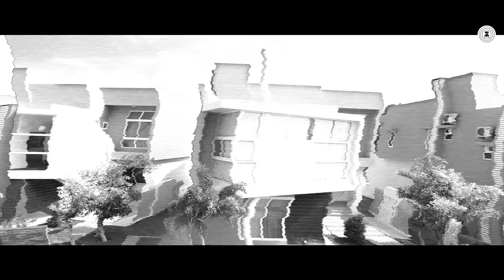Ishq Sarphira | Sheitaan | Nirab Hossain & Kavita Radheshyam | Sheryaar Tiwana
Presenting the video of Ishq Sarphira sung by Sheryaar Tiwana.

Presenting the video of Ishq Sarphira song from Sheitaan sung by Sheryar Tiwana.

Song - Ishq Sarphira
Singer - Sheryar Tiwana
Lyricist - Sheryar Tiwana

Cast - Nirab Hossain, Kavita Radheshyam, Meera, Amita Nangia, Iti Acharya, Baby Tasmiya and Asif Basra
Production House - Faith Pictures Inc
Producers - Ali G, Faisal Saif, Imran Galani
Director - Sameer Khan
Written by - Faisal Saif

Lyrics:
Neelay neelay nainon mein.. Chuppti jhukti palkon pe.. Dil kho gaya kyun mera.
Issey anjaan tha main, Khud pe hairaan hoon main.. Kaisey muhe ho gaya.
Paththaron ko pighlaa de.. Saaari duniya bhula de.. Yeh hai zaalim badaa.
Ishq Sarphira, Sarphira.
Ishq ne kar diye jhalley, Kai majnu ranjhey.. Padh gaya jiskey palle, Usey kuch na saajhe.
Saari raina jagaaye, Kahin chain na aavey, Dard ke taarey raaton mein yeh chedhta.
Khushiyaan be inteha de, Ya ghamon se mitaa de, Khud karey faisla.
Ishq Sarphira, Sarphira.

Ishq ne muhko kaisee raahon pe chalaaya.. Tere hi khwaabon ko meri palkon pe sajaaya..
Bas tujhe sochta hoon.. Dar badar dhoonta hoon.. Mujh mein yun ishq tera hai aake basaa..
Hai mazaa ya sazaa hai.. Kuch nahin soojhta hai.. Yeh jisey ho gaya.
Ishq Sarphira, Sarphira.